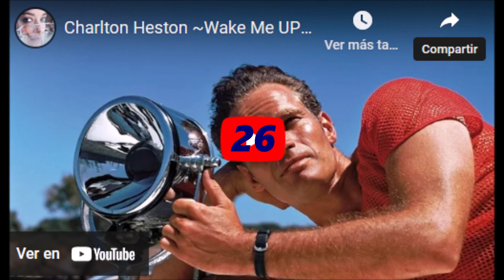3ª Edición Premios de Cine INTERNACIONAL Benito PÉREZ GALDÓS 2025 BANCO de CINE Film Bank YOUTUBE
VIDEO 32 "El Padrecito" pt. 16 Mario Moreno y todo su reparto de Actores y Actrices CANTINFLEANDO